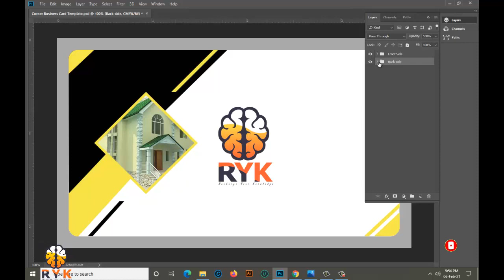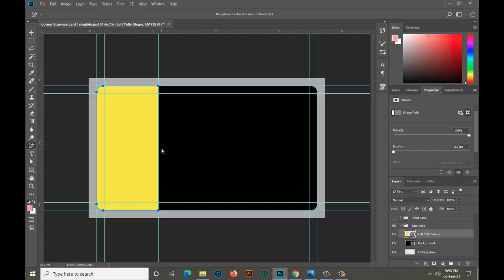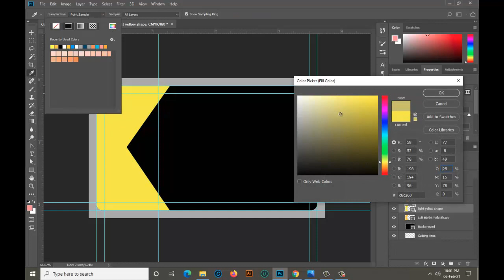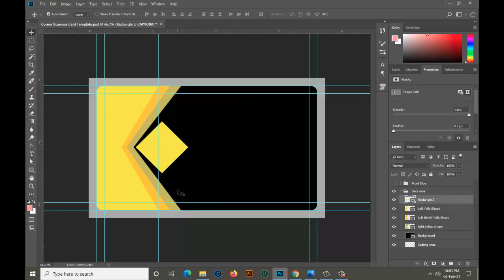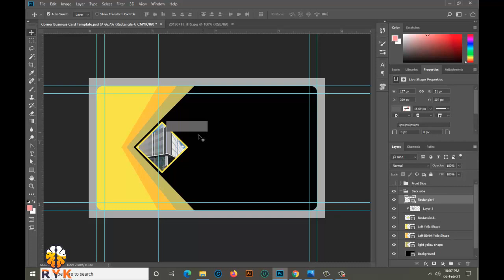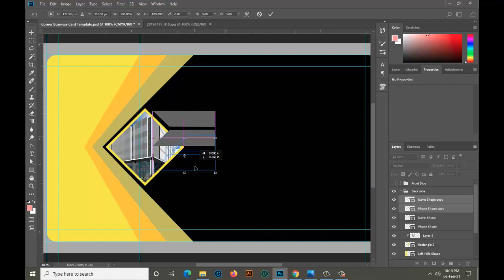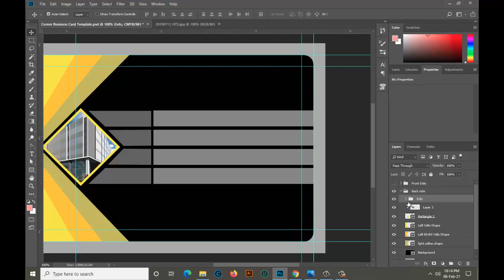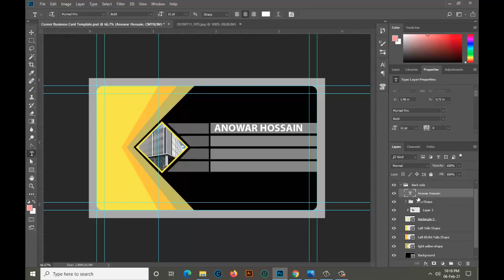Professional, Classic, Modern Business Card Design in Photoshop CC Part 02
In this Photoshop CC tutorial you will learn How to Create Professional, Classic, Modern Business Card Design in Photoshop cc in Bangla.

This channel offered you free computer courses like …. 1. Basic computer 2. Microsoft word 3. Microsoft excel 4. Microsoft power point 5. Adobe photoshop 6. Adobe Illustrator. 7. Graphics Design Tips and Trick 8. Internet 9. Hardware Expert Tips, Etc.